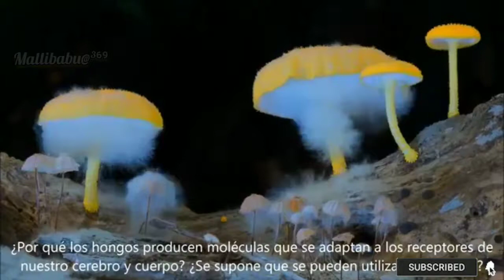The 3rd Kingdom: Fungi Made All Life on Land Possible.Role in Nature.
The 3rd Kingdom: fungi Made All Life on Land Possible

Please:-comment//like//share and support..